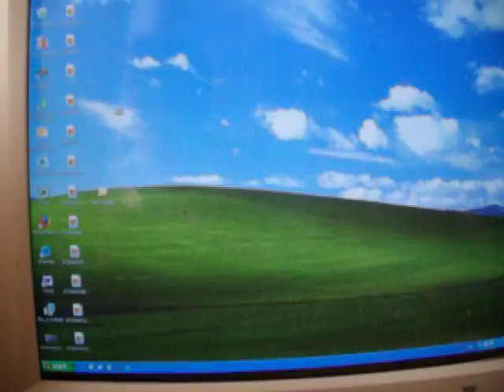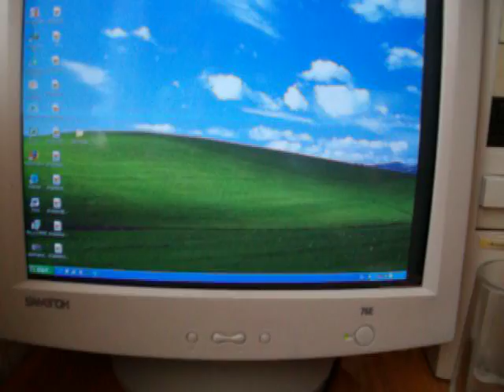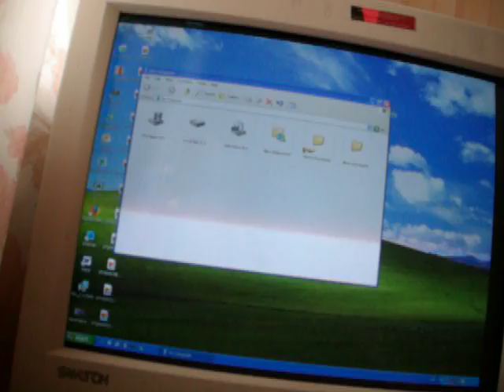New old pc part 2 of 2